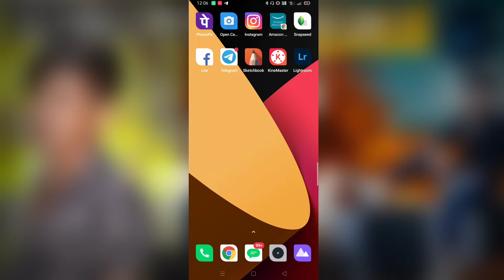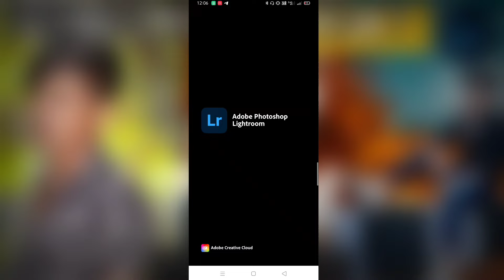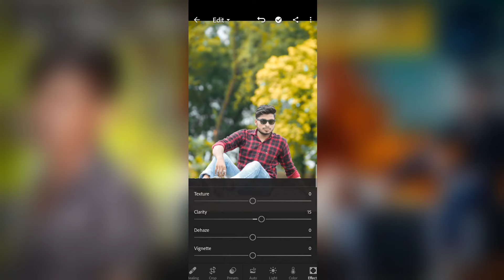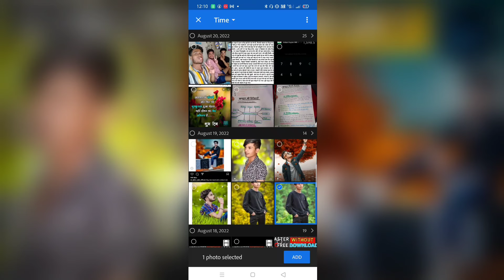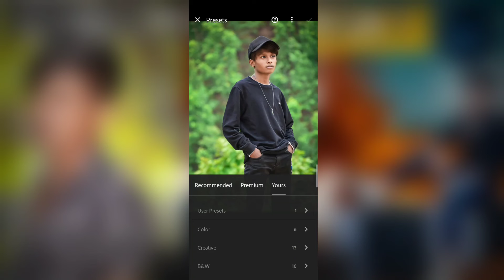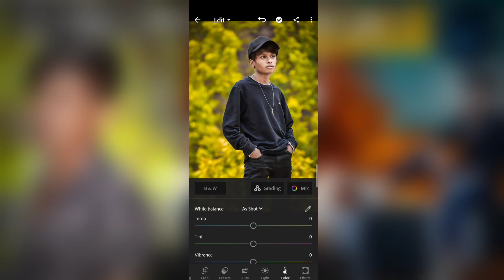Lightroom Me Personal preset Kaise Banaye || Lightroom Presets Kaise Banaye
lightroom editing

lr photo editing app

lightroom picsart

lightroom photo

adobe lightroom photo editor

lightroom online editing

lightroom edit pic

lr editing app

loupedeck lightroom

adobe lightroom editing

picsart lightroom

lr photo editing online

lr photo editor app

lightroom edit in photoshop

preset picsart

photo editing preset

lightroom vintage edit

lightroom snapseed

lr photo editor online

lr online photo editor

light room edit

lightroom app photo editing

cool photo editing preset

best lightroom edits

lightroom pic edit

editing portraits in lightroom

tutor edit lightroom

lightroom auto edit

picsart preset

free photo editing software like lightroom

vintage edit lightroom

light editing photo

lite rom photo editor

lightroom picture editing

lightroom selective edit

adobe light room classic

lr edit pic

lightroom photo editing software

lightroom editing software

lr app editing

adobe lightroom video editing

adobe lightroom online editor

photo editor adobe lightroom android

adobe lightroom instagram editing

photos to edit in lightroom

aesthetic filter lightroom

lr video editing

lightroom editing image

lr pic edit

preset photo lightroom

adobe light room free

lightroom photo app

photoshop lightroom app

lightroom aesthetic edit

online lr photo editor

loupedeck lightroom cc

lr picsart

free photo editor like lightroom

adobe lightroom photo

edit lightroom aesthetic

edit lightroom photo in photoshop

lightroom best edit

lr app photo editing

lr editing image

lr online editing

Lightroom New Photo Editing 2022 | Lightroom Photo Editing | Photo Editing tutorial 2022

Lightroom Sky Effect Photo Editing | Sky Background Photo Editing |  Lightroom photo editing

Lightroom presets
Lightroom cc
Lightroom video
Lightroom New colour grading Preset

SN Editor
Suryansh soni

Lightroom
Lightroom photo editing
Lightroom New Background colour grading
How to change background in Lightroom
Lightroom all tools
Lightroom secret
Lightroom adjustment colour
Background ke colour change
Lightroom cc apk
Lightroom photo
Lightroom photo editing tutorial
Lightroom video editor
Lightroom New tools
Lightroom video
Lightroom photo
Photo